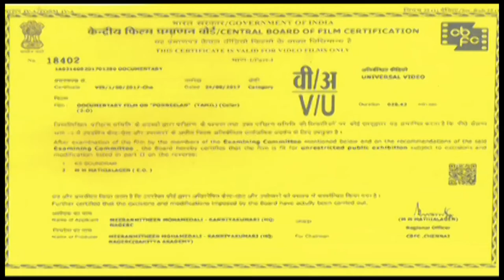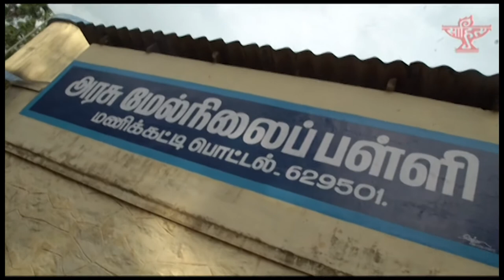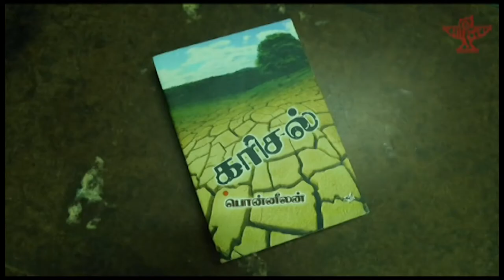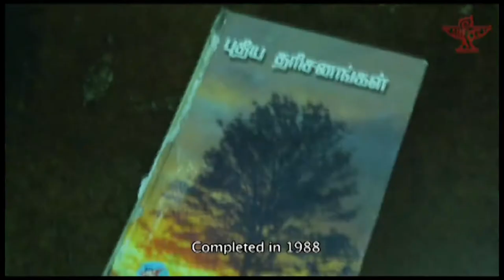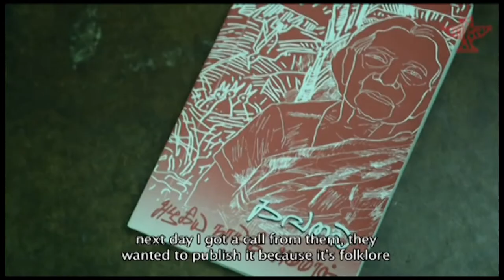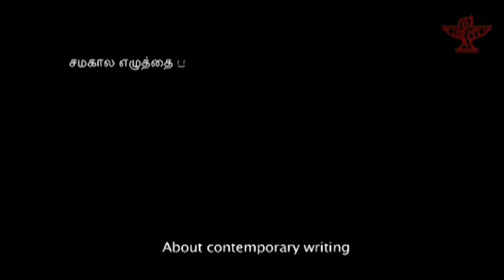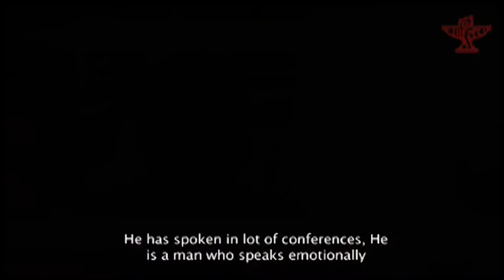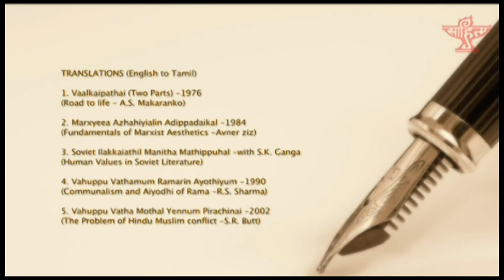Ponneelan (Tamil) Directed by Meeran Maitheen on 27 August 2021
SahityaAkademi’s on 27/8/2021 telecast its documentary film on Ponneelan, a Tamil Novelist directed by Meeran Maitheen.